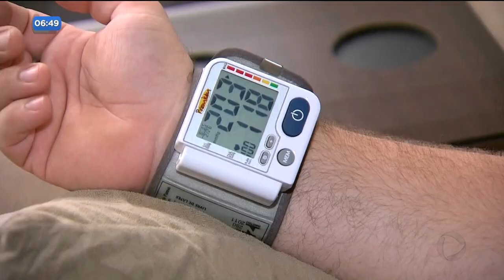CALORÃO! TEMPERATURA DIMINUI SÓ NO FIM DE SEMANA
Quem tem pressão alta ou muito baixa sofre com a sensação de tontura e cansaço, principalmente em dias de calor. O desconforto deve aumentar neste verão, que promete ser o mais quente dos últimos anos.